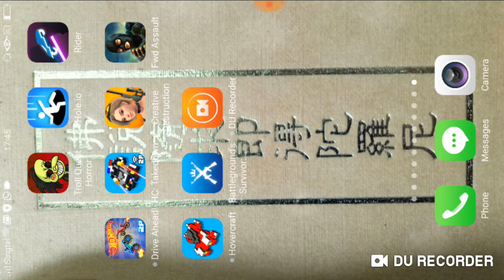I'm a noob